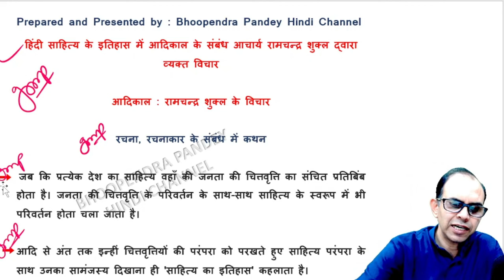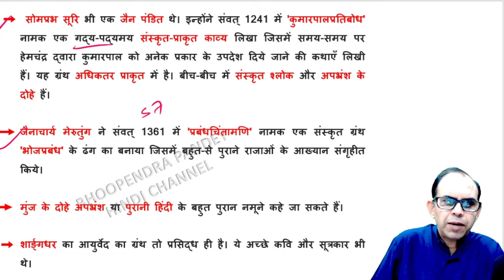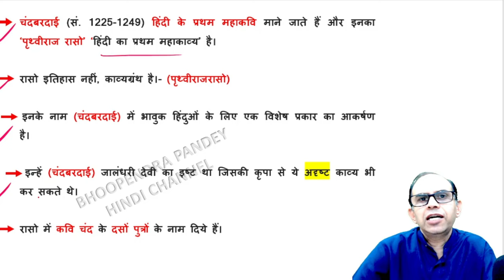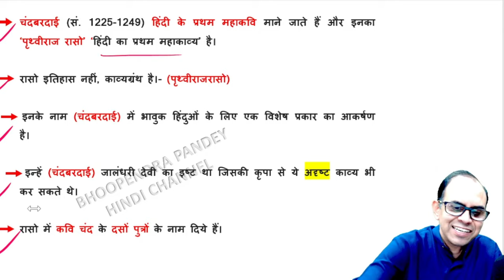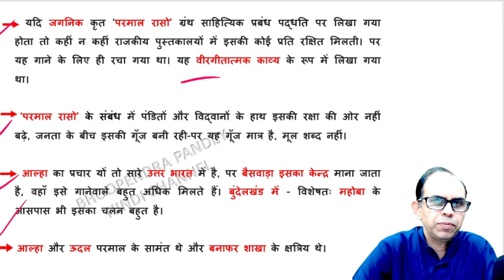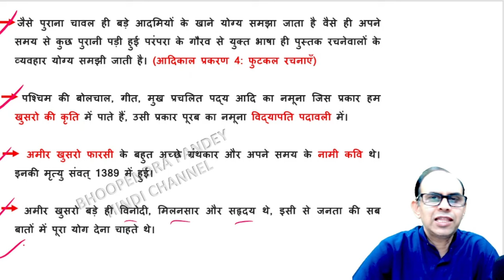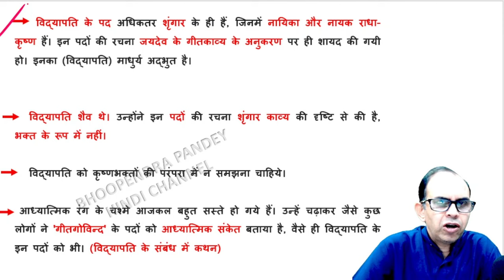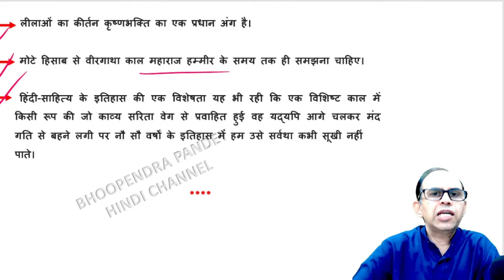हिंदी साहित्य का इतिहास आचार्य रामचन्द्र शुक्ल | hindi sahitya ka itihas acharya ramchandra shukla 1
हिंदी साहित्य का इतिहास आचार्य रामचन्द्र शुक्ल | hindi sahitya ka itihas acharya ramchandra shukla Part 1